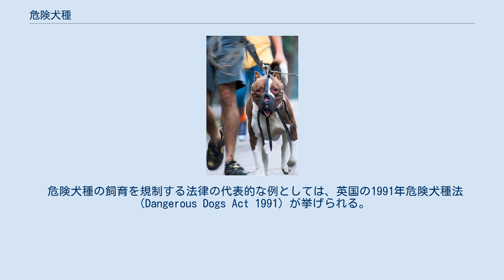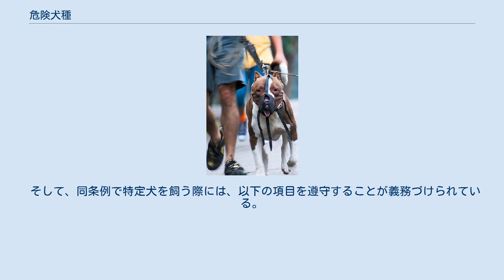危険犬種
口輪と引き紐を装着したアメリカン・ピット・ブル・テリア 危険犬種（きけんけんしゅ）とは、身体能力や性格等の性質上、人や他の動物に咬傷等の危害を加える恐れが高いため、法律または条例によりペットとして飼うことが禁止されているか、もしくは飼い方が制限されている犬種である。
 危険犬種の飼育を規制する法律の代表的な例としては、英国の1991年危険犬種法（Dangerous Dogs Act 1991）が挙げられる。
この法律は、下記の4つの犬種について、繁殖、販売、交換等を禁じるとともに（Section 1(2)）、例外を除いては所有することも禁じている（Section 1(3)）。
また、所有する場合には公の場では口輪を着用し、引き紐を付けることを義務づけている（Section 1(2)(d)）。
 犬の飼い方やその規制について明確に規定した法律はない。
動物の愛護及び管理に関する法律（動物愛護管理法）においては、特定動物の飼育を規制しているが、イヌは種全体としてもそのうちの一部の犬種としても特定動物に指定されていない。
 茨城県 一方、各都道府県および市町村においては、条例によって規制している例がある。
例えば、茨城県の「茨城県動物の愛護及び管理に関する条例」および施行規則では、以下の要件を満たす犬を「特定犬」として指定している（条例第2条5号）。
 そして、同条例で特定犬を飼う際には、以下の項目を遵守することが義務づけられている。